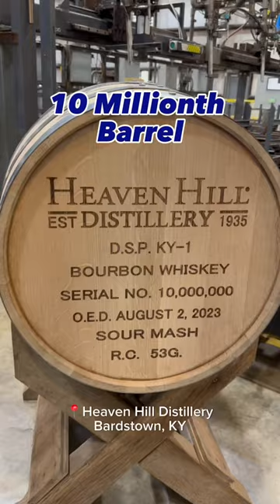Heaven Hill Distillery Fills Their 10 Millionth Barrel